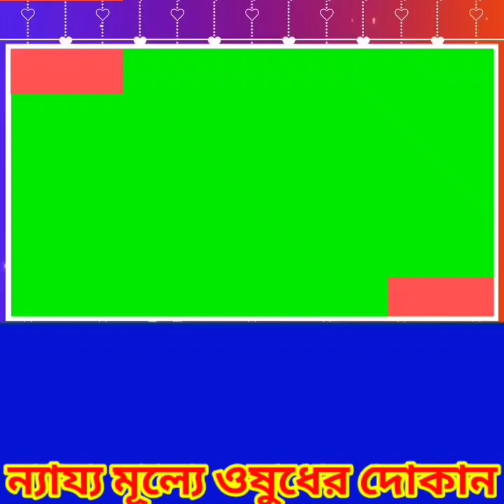87তম তিরোধান দিবস পালন করল জলপাইগুড়ি মনীষা পঞানন বর্মা সারক সমিতির সদস্যরা।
জলপাইগুড়ি সায়ন সেন :: মনিষী পঞানন বর্মার 87তম তিরোধান দিবস পালন করল জলপাইগুড়ি মনীষা পঞানন বর্মা সারক সমিতির সদস্যরা।বৃহস্পতিবার সকালে  সমাজ পাড়ায় অবস্থিত মনীষা পঞানন বমা সারক সমিতির সদস্যরা পঞানন বমার পূর্ণ বায়ক মূতিতে মাল‍্যদান করে অনুষ্ঠানের সূচনা করেন।এরপর তার জীবনী নিয়ে বিস্তারিত আলোচনা হয় এখানে।উপস্থিত ছিলেনমনিষী পঞানন বর্মা সারক সমিতির নির্মলেন্দুরায় সভাপতি বিজয় চন্দ্র বমন ।এছাড়াও উপস্থিত ছিলেন অজিত বমন ,উমেশ শর্মা,বাবলু রায়,সহ অন্যান্য রা।